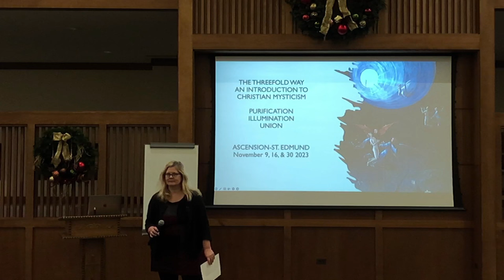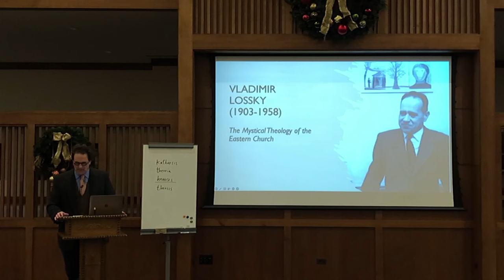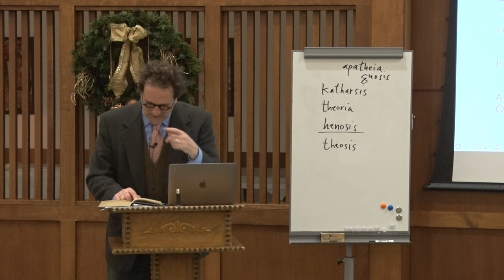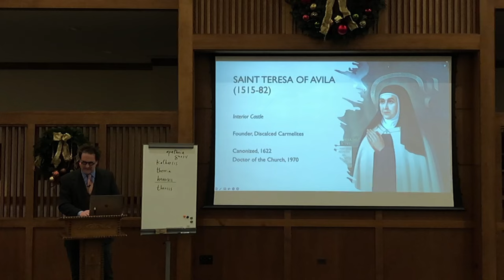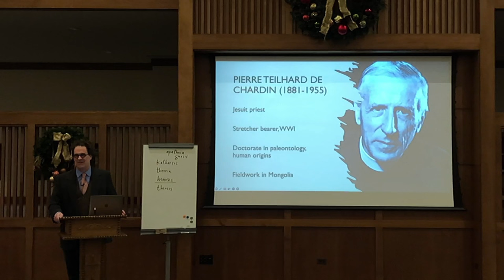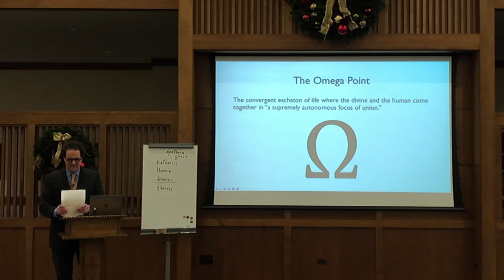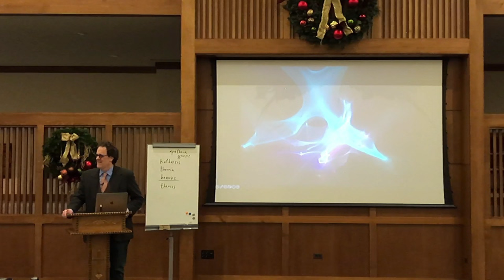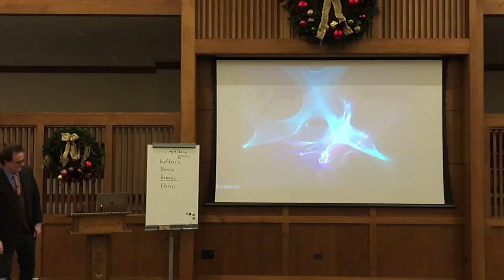UNION - The Threefold Way: An Introduction to Christian Mysticism. Peter O’Leary, PhD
UNION – Thursday, November 30, 2023 at 7 pm – In this lecture, we will explore the dark night of the soul, deification, the interior castle, and the Omega Point. Figures: Evagrius Ponticus, Saint John of the Cross, Saint Teresa of Avila, and Pierre Teilhard de Chardin.